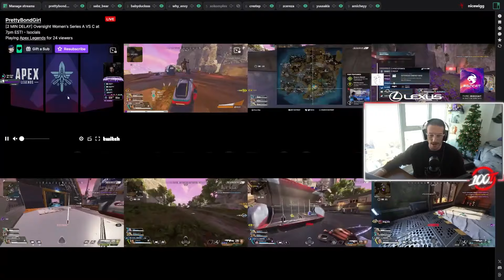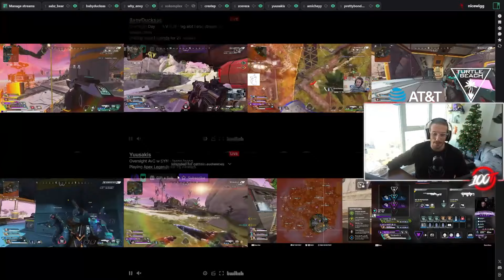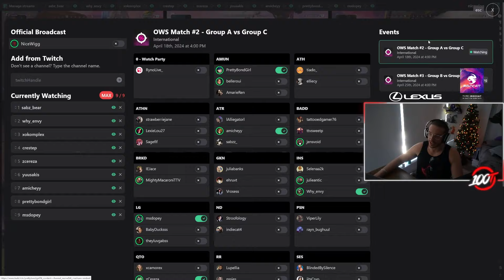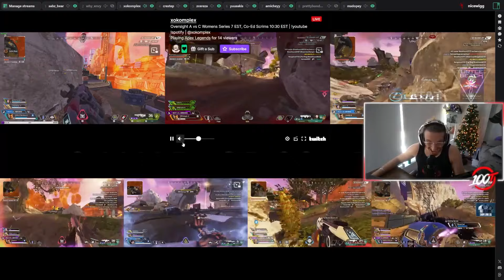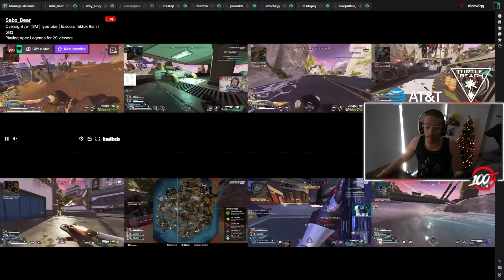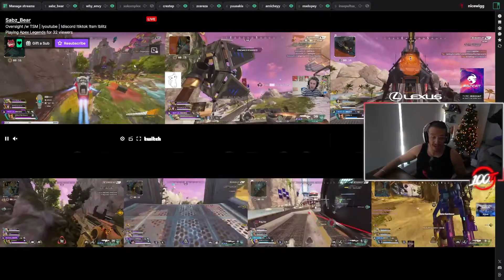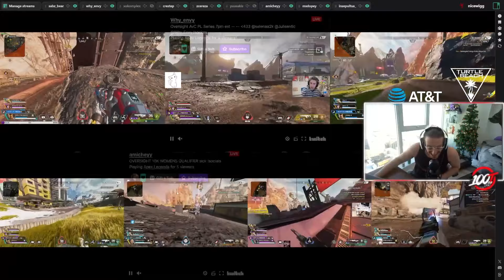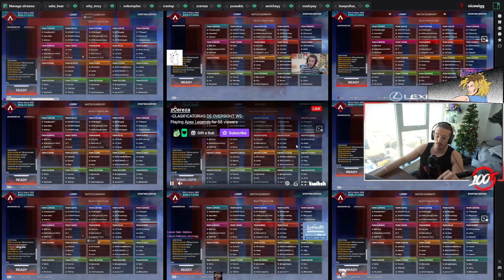Solid Work in The Worst Zones Ever ! - Oversight Womens Series League - The NiceWigg Watch Party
Taming the storm!  Join the NiceWigg Watch Party as the indomitable women of the Oversight Women's Series League battle through brutal zones. Witness incredible clutch plays, analyze their strategic adaptations, and see how they overcome the challenges.

Women on Top! Watch Amazing Plays from the Oversight Women's Series League with NiceWigg Watch Party
Adapting to the Chaos: How Top Female Players Analyze and Overcome Difficult Zones - NiceWigg Watch Party Breakdown
Beyond the Challenges: Witness Clutch Plays and Resilience in the Women's Series League - NiceWigg Watch Party Highlights
More Than Just Luck: Analyzing the Strategic Thinking of Female Competitors - NiceWigg Watch Party Analysis
NiceWigg Watch Party Highlights: Witness Incredible Plays Despite the Zones in the Women's Series
Can They Keep Outperforming? Discussing the Future of the Top Female Apex Legends Players - NiceWigg Watch Party Speculation
Learning from the Best: Analyze How Female Players Approach Difficult Zones and Strategies - NiceWigg Watch Party Guide
The Power of Adaptation: How Female Competitors Overcome Challenges in Apex Legends - NiceWigg Watch Party Discussion
Don't Miss the Inspiring Gameplay! Watch the Women's Series League with NiceWigg Watch Party
Breaking Barriers: Showcasing the Talent of Women in Esports with NiceWigg Watch Party

Video timestamp :

GAME 01 : 00:00:00
GAME 02 : 00:18:16
GAME 03 : 00:38:50
GAME 04 : 00:55:05
GAME 05 : 01:08:13
GAME 06 : 01:20:36